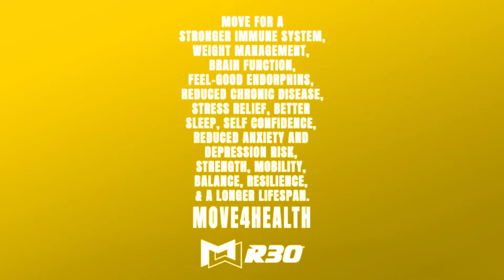R30 JUL22 Trailer